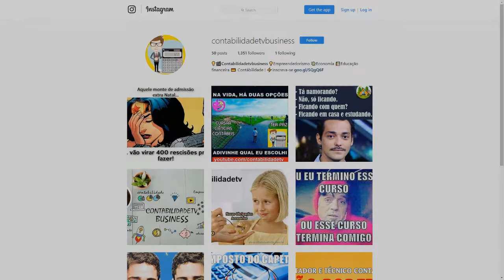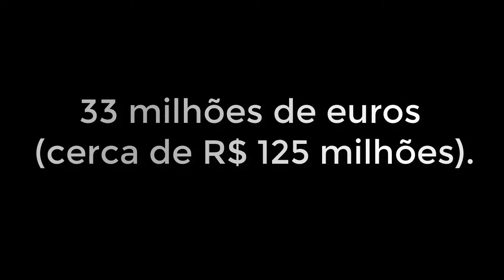🔴 Quanto vale o quinto maior diamante do mundo encontrado no Lesoto?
Companhia anuncia ter encontrado diamante de 910 quilates na África, pedra de 180 gramas foi avaliada em mais de 33 milhões de euros (cerca de R$ 125 milhões).